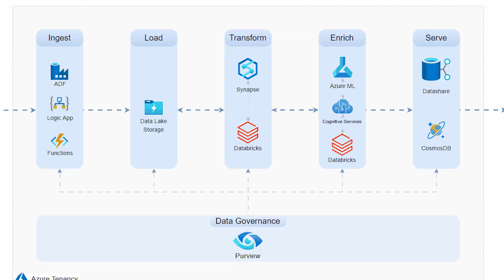How to get Azure Data Engineering Roles in 2025?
👉 𝐂𝐥𝐢𝐜𝐤 𝐛𝐞𝐥𝐨𝐰 𝐭𝐨 𝐛𝐨𝐨𝐤 𝐲𝐨𝐮𝐫 𝐅𝐑𝐄𝐄 𝟏-𝐨𝐧-𝟏 𝐜𝐚𝐥𝐥

𝐋𝐞𝐭’𝐬 𝐛𝐮𝐢𝐥𝐝 𝐲𝐨𝐮𝐫 𝐟𝐮𝐭𝐮𝐫𝐞-𝐫𝐞𝐚𝐝𝐲 𝐝𝐚𝐭𝐚 𝐩𝐢𝐩𝐞𝐥𝐢𝐧𝐞 𝐭𝐨𝐝𝐚𝐲!